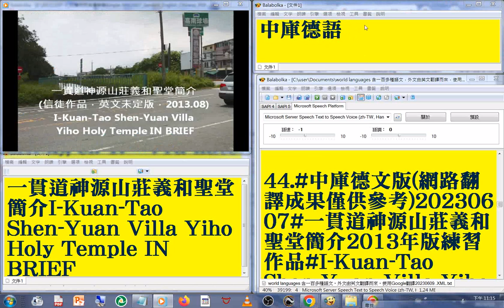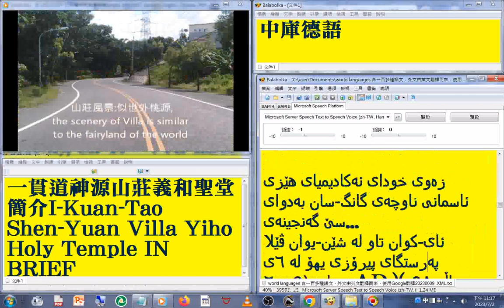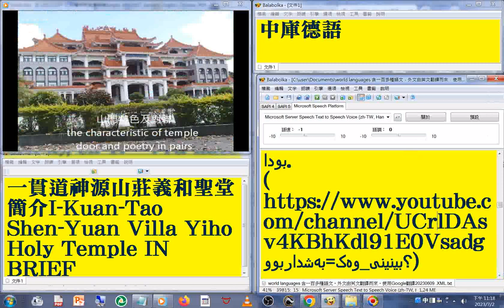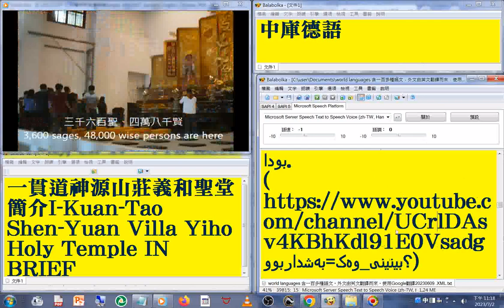44 中庫德語 版#國語 發音#中英對照 字幕#world languages 含一百多種語文，外文由英文翻譯而來，使用Google翻譯20230613#一貫道神源山莊義和聖堂簡介2013年版練習